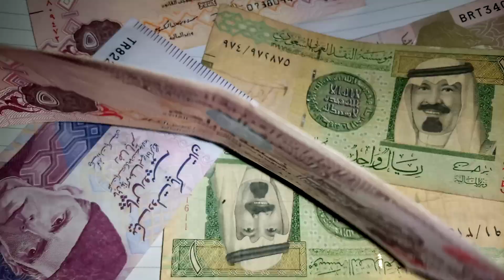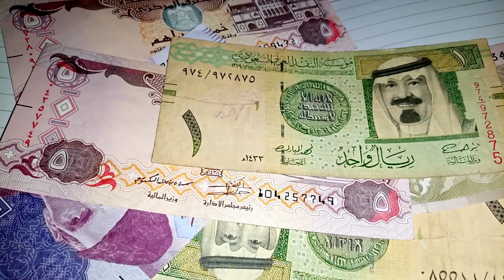us dollar to iraqi dinar rate today 18-3-2022 / iraqi dinar guru news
TECHNICAL ASADULLAH